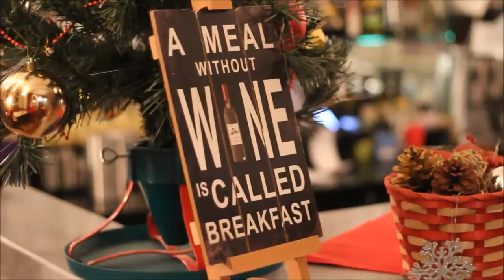STRADA CHRISTMAS MENU 2016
Come on a foodie tour of Strada's new Christmas Menu for 2016. This is the second part of our Vlogmas journey.

Lots of delicious treats from roast duck to polenta cake. I can definitely recommend trying it this December.